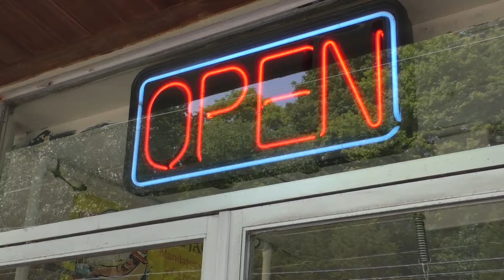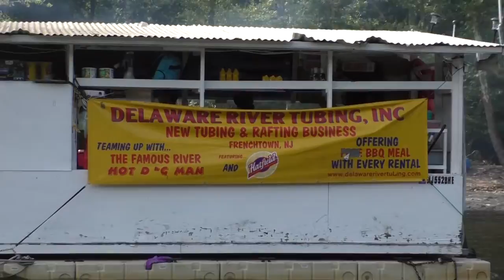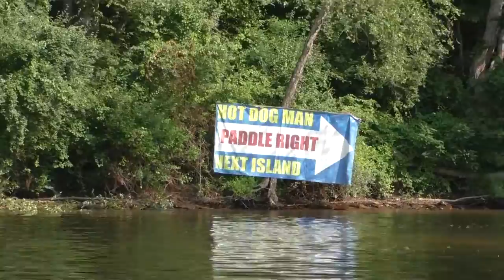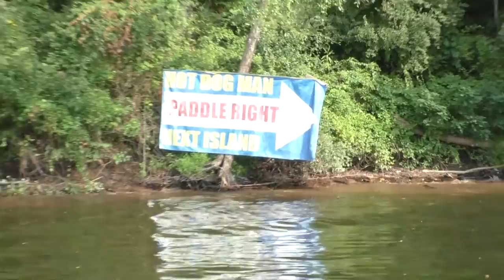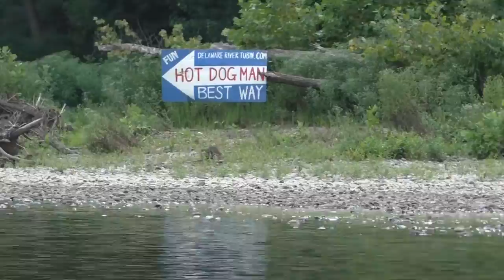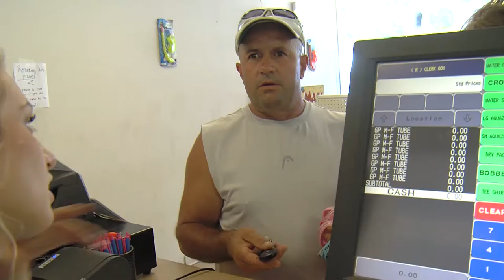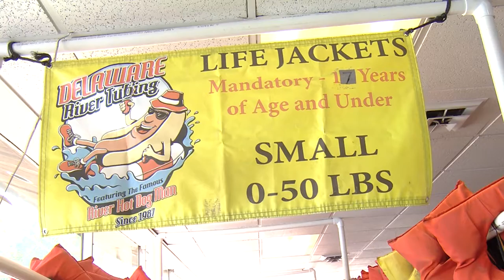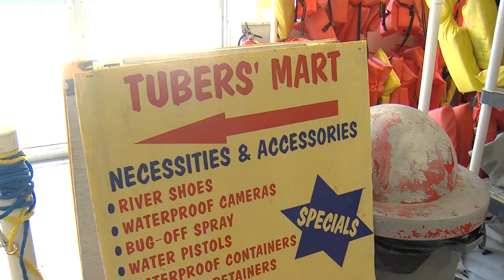Delaware River Tubing raw movie